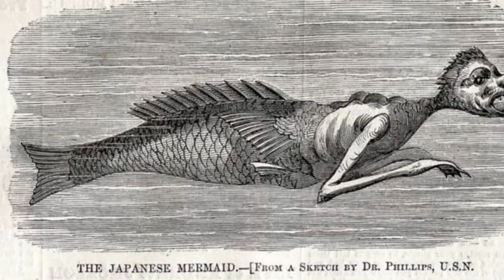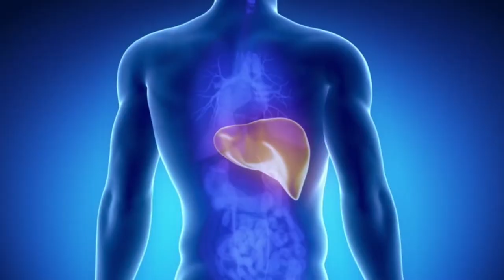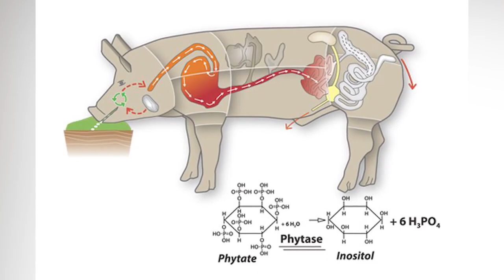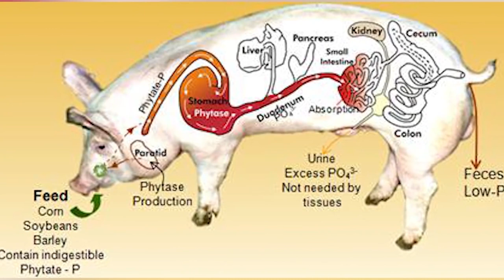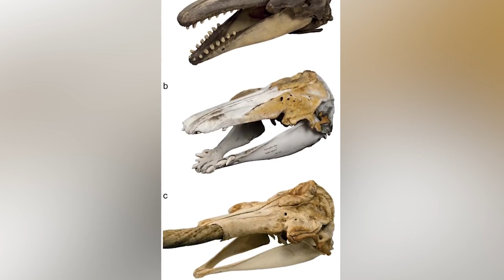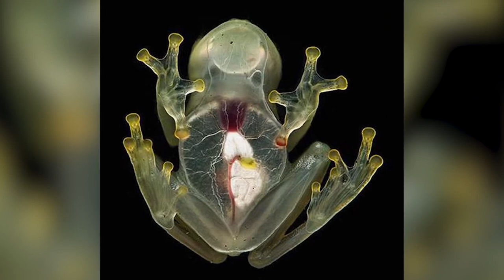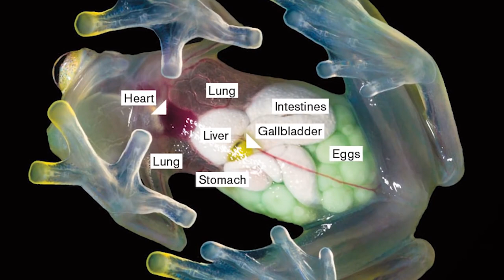Crossbreeding Experiments That NEVER Should've Happened - Part 2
Crossbreeding two different species together for scientific experiments is morally wrong and all the scientists on this list who conducted these experiments really belong in jail. What creature freaked you out the most?

00:00 - Crossbreeding Experiments That NEVER Should've Happened - Part 2
05:11 - Crossbreeding Experiments
13:11 - Experiments In Crossbreeding
21:57 - Crossbreeds That Will Scare You